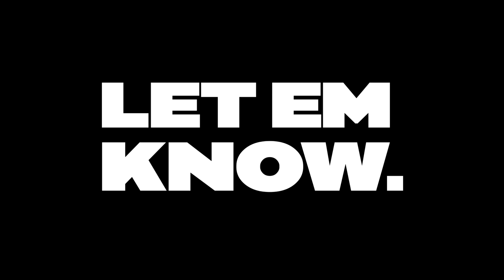Koby Altman Media Availability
Cleveland Cavaliers President of Basketball Operation Koby Altman spoke with the media at Cleveland Clinic Courts on February 9, 2023.